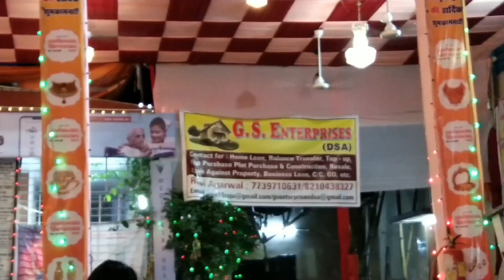हम सब मेला घुमने गए😞😭 बाप रे लेकिन break-dance jhula हालत ख़राब हो गयी हमरी 😂